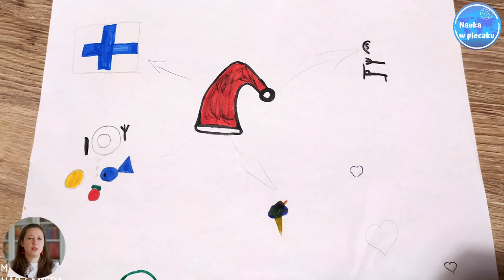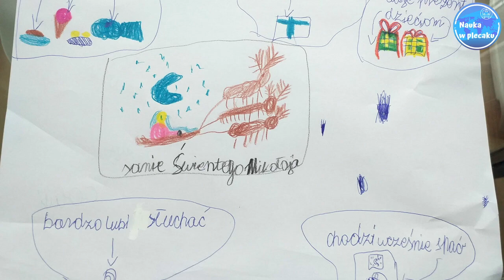Odcinek specjalny - Święty Mikołaj Q&A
Nauka w plecaku, nauka w podróży! Kanał z filmami edukacyjnymi dla małych i dużych.

Track Title: Christmas Medley
Artist Name(s): Be Still The Earth